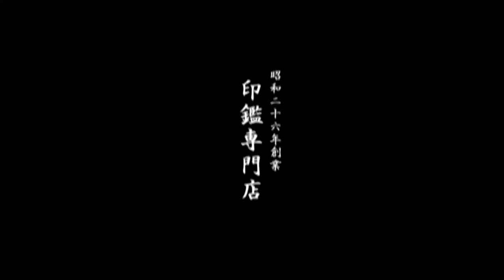鳥取市で激安銀行印をお探しなら、地元の老舗ハンコ屋いろは堂へ!!